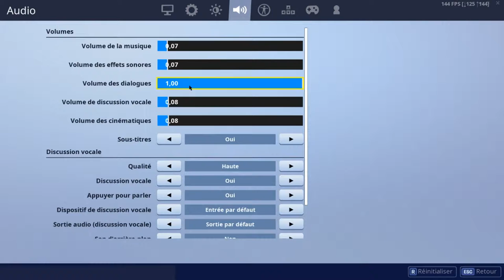JE TROUVE UNE MYTHIQUE - MON MEILLEUR PACK OPENING DE LAMA - FORTNITE SAUVER LE MONDE !!!!!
Pouce bleu !
La cloche !
Le partage !